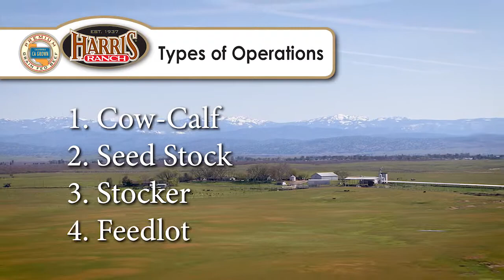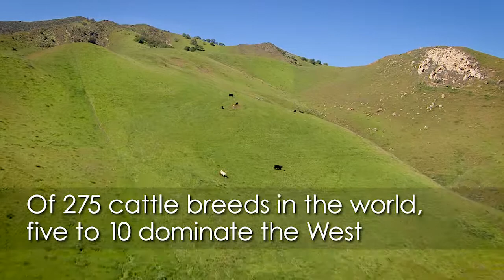How We Raise Our Beef Cattle